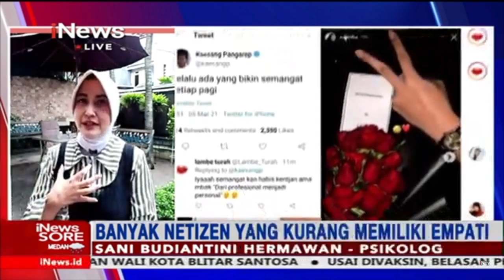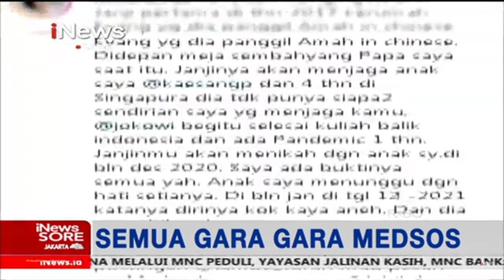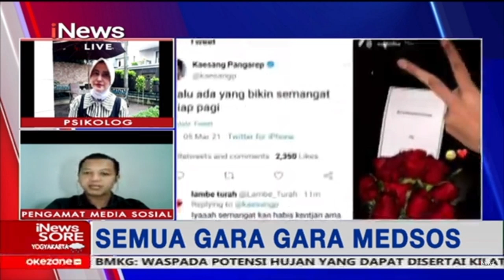Ramai Perkara Pribadi di Medsos, Psikolog: Banyak Netizen Kurang Miliki Empati - iNews Sore 08/03